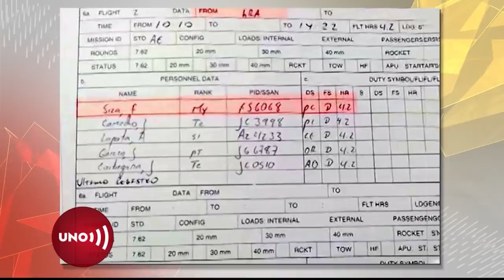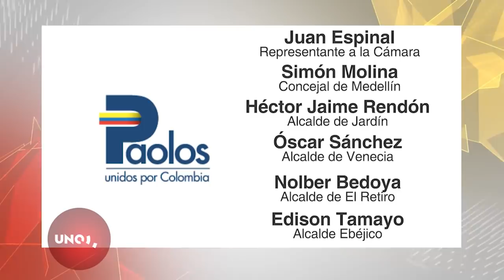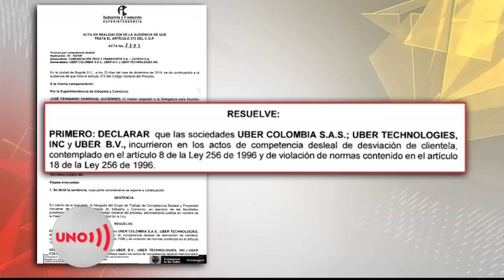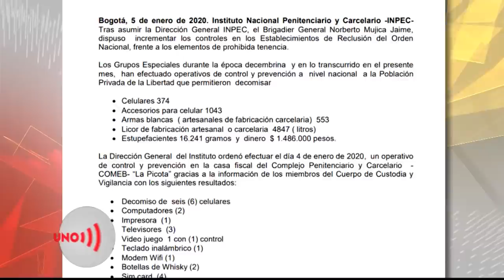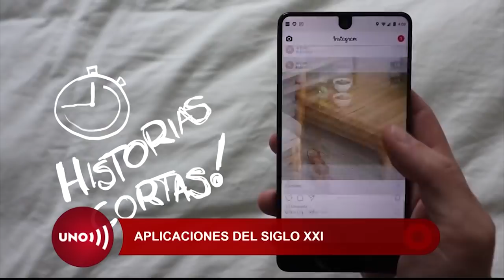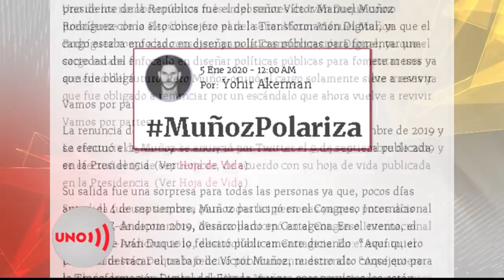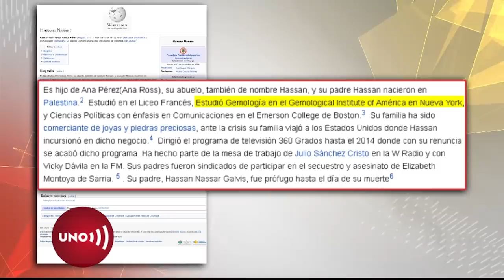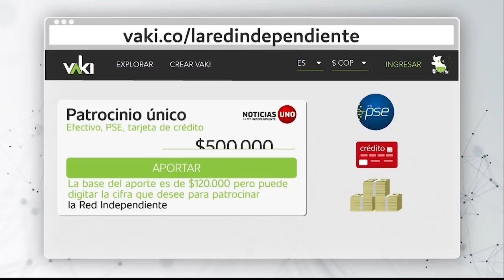Emisión Noticias Uno - 06 de enero de 2020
Gracias por elegir la independencia.Recuerde que puede ver Noticias UNO los sábados, domingos y festivos a las 8:00 p.m.

Programa ganador de nueve premios India Catalina.El noticiero es dirigido por Cecilia Orozco y presentado por Mábel Lara, Germán Arango y Daniella Álvarez.